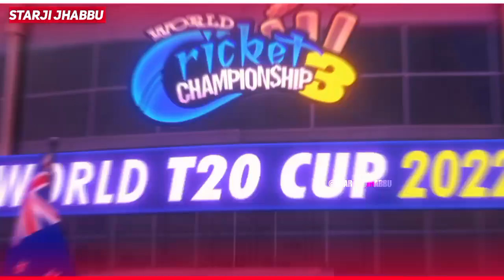🤯𝗕𝗶𝗴 𝗦𝘂𝗿𝗽𝗿𝗶𝘀𝗲😲‼️𝗪𝗖𝗖3 𝗠𝗲𝗴𝗮 𝗨𝗽𝗱𝗮𝘁𝗲?? 𝗡𝗲𝘄 𝗧20, 𝗢𝗗𝗜, 𝗧𝗘𝗦𝗧 𝗝𝗲𝗿𝘀𝗲𝘆𝘀 || 𝗥𝗲𝗹𝗲𝗮𝘀𝗲 𝗗𝗮𝘁𝗲??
Wcc3
Wcc3 Update
Wcc3 New Update
Wcc3 Mega Update
Wcc3 Big Update
Wcc3 New Update Today
Wcc3 Update Release Date
Wcc3 Update Features
Wcc4 Release Date
World Cricket Championship 3
World Cricket Championship 3 Update
World Cricket Championship 3 New Update
World Cricket Championship 3 Mega Update

Shear  💞